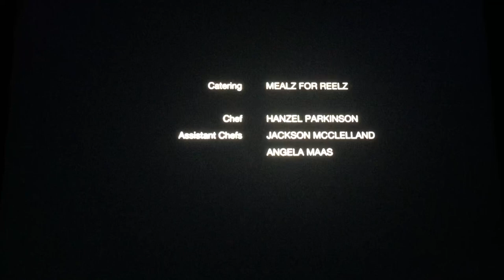TDJ Enterprises/DNA Media Group/Johnson Production Group/Lifetime (2022)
From Lifetime Presents “Greed: A Seven Deadly Sins Story” (2022)